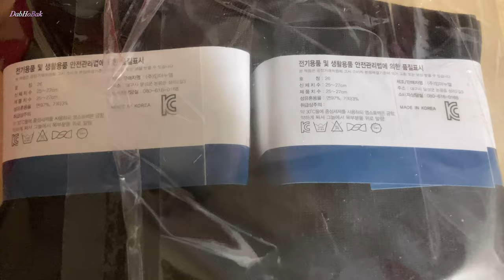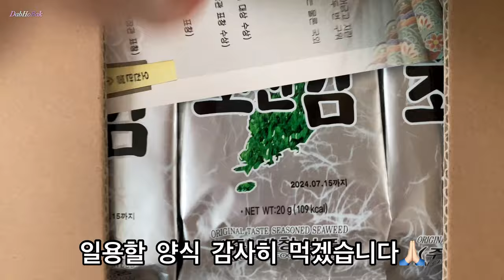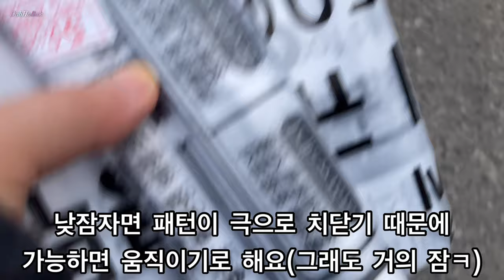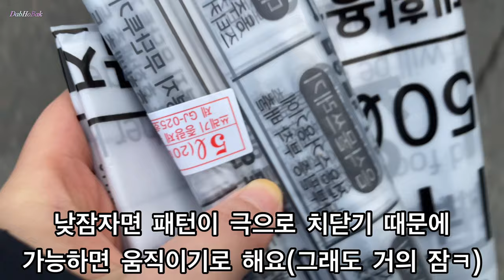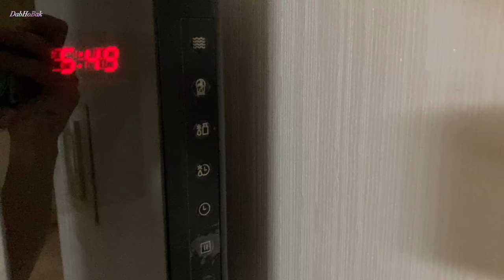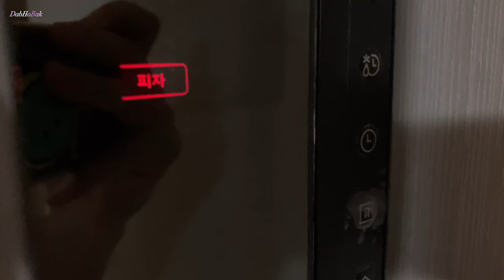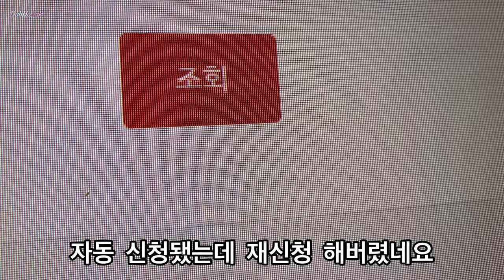2월 한우 퓨어라이프 치킨맛 프랑스 퍼시캣 참치조개 풀무원 노엣지 피자 짜파게티 부추전 굴전 차돌박이 등심